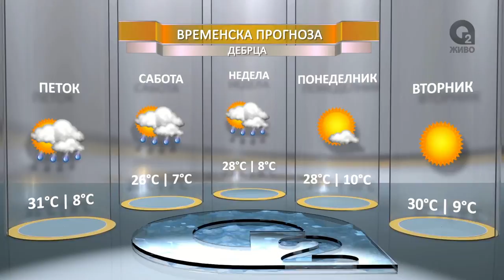O2 DNEVNIK 16 07 2016